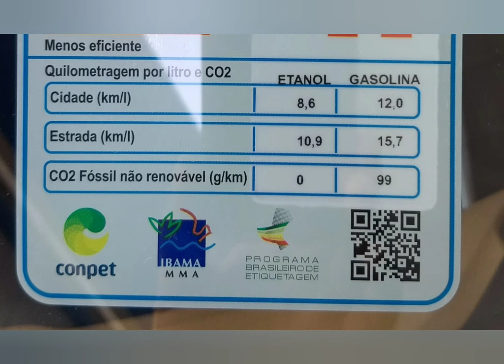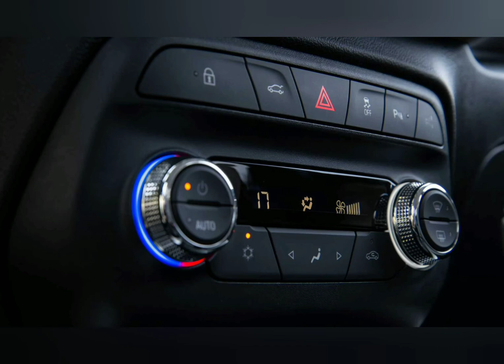A história do Onix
Nesse vídeo vamos reviver a trajetória do lendário Onix, suas versões, reestilizações e tudo sobre a sua nova geração baseada no modelo global da marca.